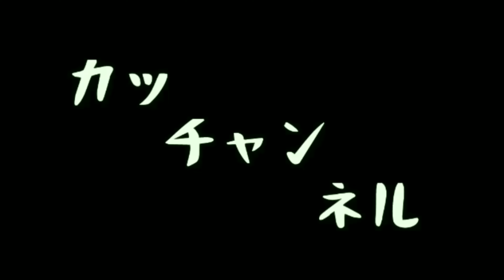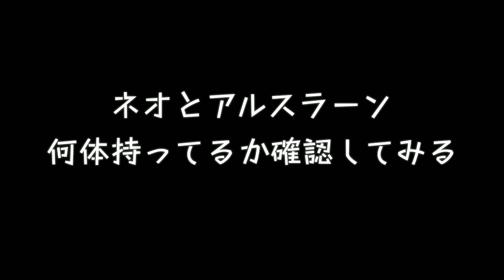モンスト 50連 デイリーつみたてガチャ 引いてみた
現在チャンネル主であるカツ君。

親に連行され。
ずっと無職だったツケを払うため。
強制労働の道へ行きました。

カツは帰ってくることを目標にしているので。

しばらくスタッフの個人制作動画、過去作品を不定期更新になります。

本人はチャンネル継続希望していますが、
万が一カツ君の親がチャンネルを閉じてしまう可能性もありますため、
こちらのサブチャンネルで
必ずスタッフヌマが、近況報告しつつ企画を個人で続行します。

視聴者の皆様が楽しんで頂けるように、
そしていつかカツ君が帰ってくるまで｡

スタッフヌマ、そして友人達と共に、
活動頑張って行きたいと思います。

スタッフヌマのTwitterはポケモンGO等活動頑張って毎日更新目指します。

カツ君のTwitter URLはこちら。

スタッフのヌマのTwitter URLはこちら。

出演
カツ(休止中)
撮影 編集 企画
ヌマ
使用BGM
VideoShow